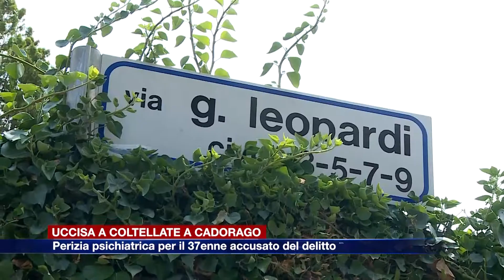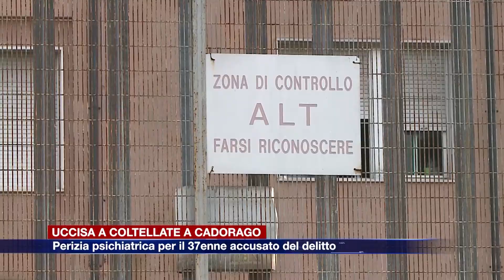Etg - Omicidio di Cadorago, perizia psichiatrica per Marco Campanaro